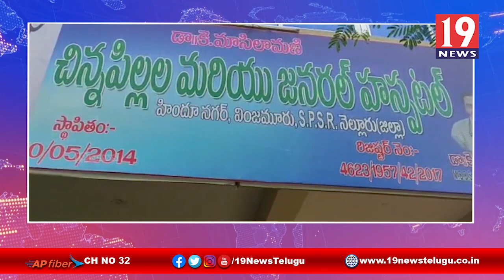మోది జన్మదిన వేడుకల్లో భాగంగా రోగులకు పండ్లు పంపిణి చేసిన డాక్టర్స్ -నెల్లూరు జిల్లా